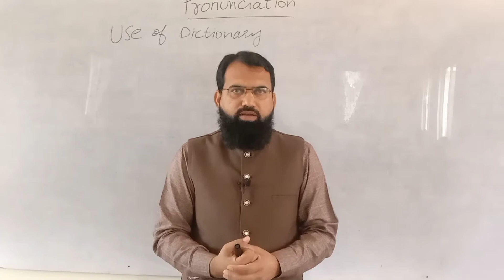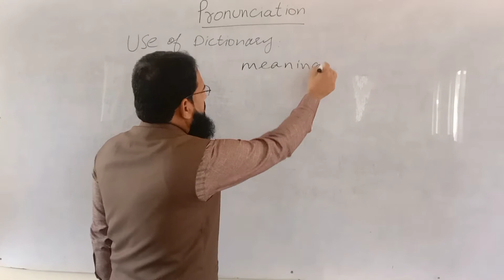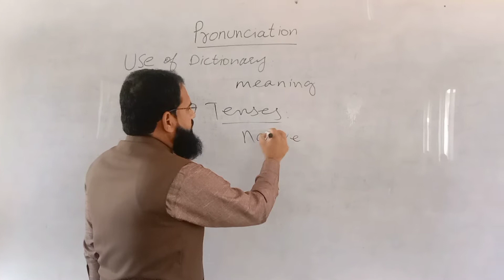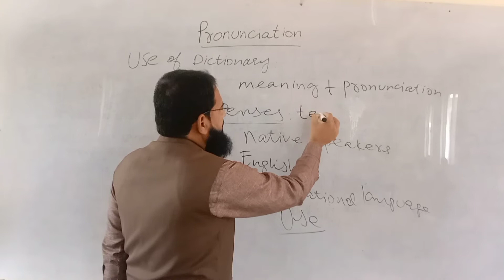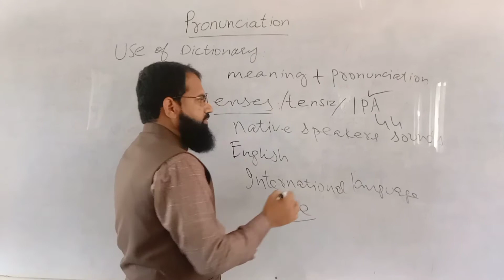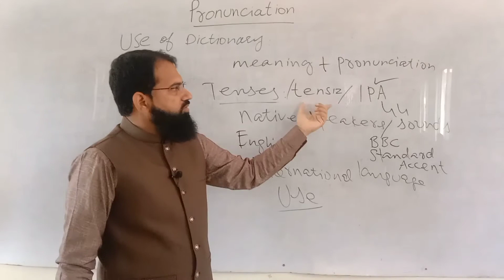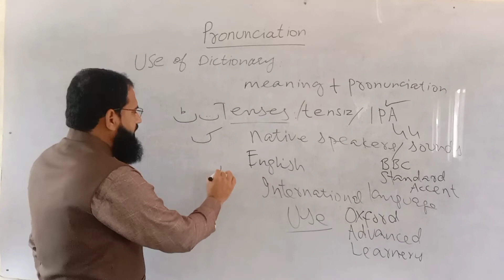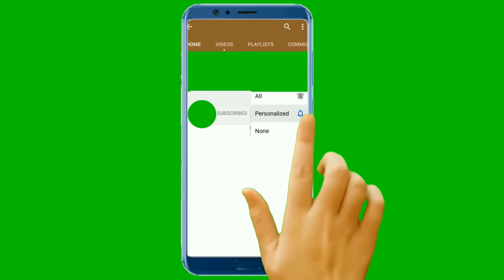Why to learn correct pronunciation? ڈکشنری کا درست استعمال کیا ہے ؟ IPA,aspiration کیا ہے ؟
Assalamo alaikum,
dear viewers, Why to learn correct pronunciation? ڈکشنری کا درست استعمال کیا ہے ؟ IPA,aspiration کیا ہے ؟, have been discussed here. Equallay beneficial video for teachers ,trainers and all level students.